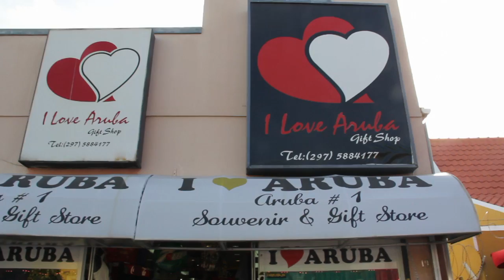I Love Aruba Contenido compartido de YouTube